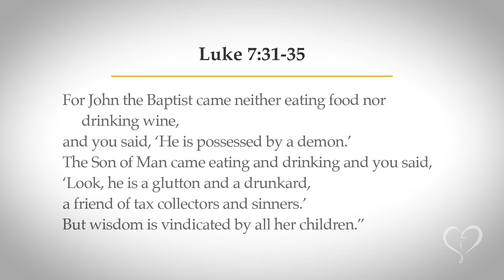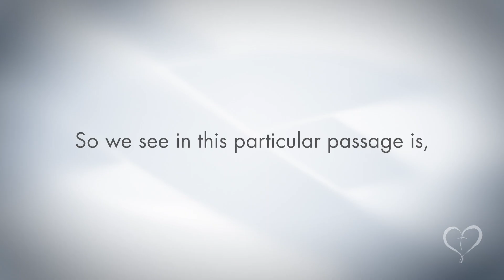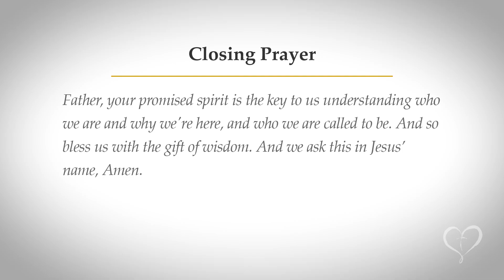Reflections on Scripture | Wednesday of the 24th Week in Ordinary Time